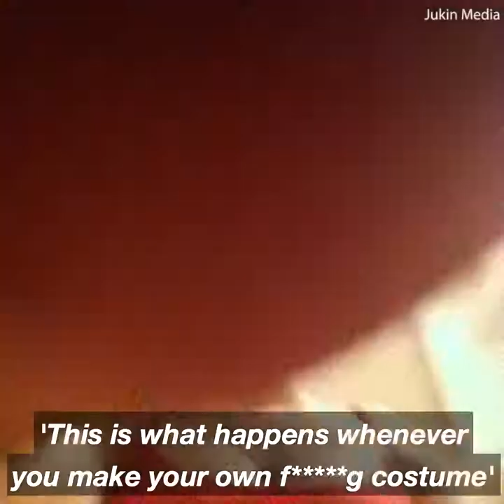You should watch this before making your own Halloween costume 😂